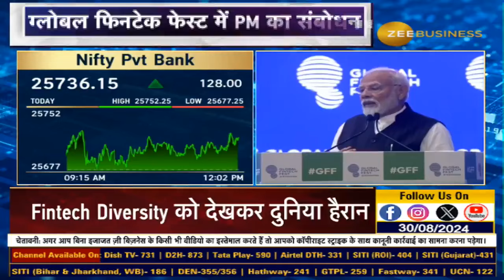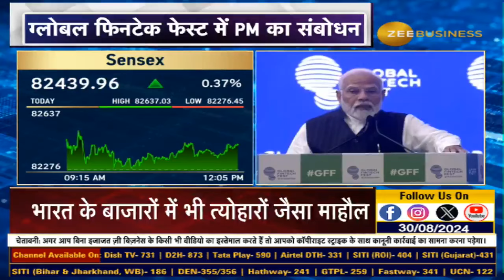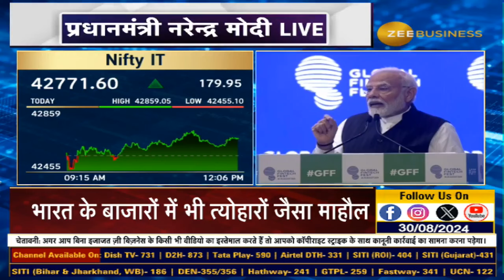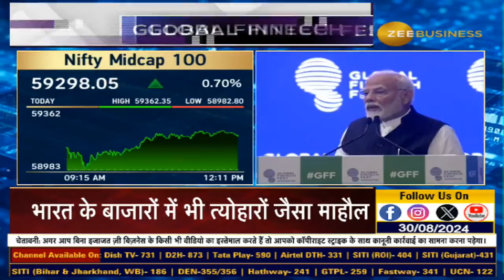Modi Shines at Global Fintech Fest: From $3100 Cr Investments to Festival-like Markets:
Global Fintech Fest में पीएम मोदी, भारत के बाजारों में भी त्योहारों जैसा माहौल, Fintech Diversity को देखकर दुनिया हैरान, फिनटेक के क्षेत्र में पिछले 10 सालों में बड़ा निवेश, सस्ते मोबाइल, डाटा और जनधन खातों ने बड़ा कमाल किया, फिनटेक में 10 सालों में $3100 Cr से ज्यादा का निवेश

देखिए वीडियो